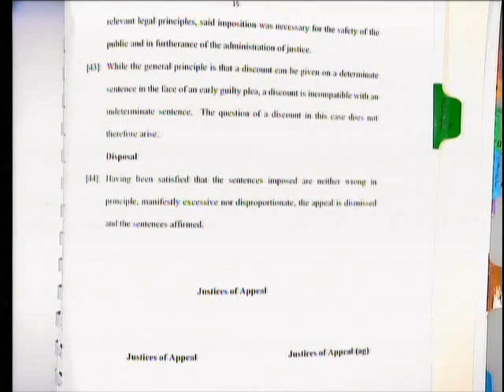BBCR2017/004 - Renaldo Anderson Alleyne v The Queen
In 2010, Mr. Renaldo Alleyne was convicted of manslaughter and sentenced to six concurrent life sentences, after 6 young women died when the Campus Trendz Mall was firebombed during a robbery. At the Court of Appeal in Barbados, Mr. Alleyne said the life sentences were excessive and further that the trial judge did not consider a discount for his early guilty plea.  In dismissing his appeal, the Court of Appeal held that his sentences were neither excessive, disproportionate or wrong in principle, given the gravity of the offence, and that the issue of a discount does not apply to an indeterminate sentence. Mr. Alleyne is now seeking to overturn the decision of the Court of Appeal.